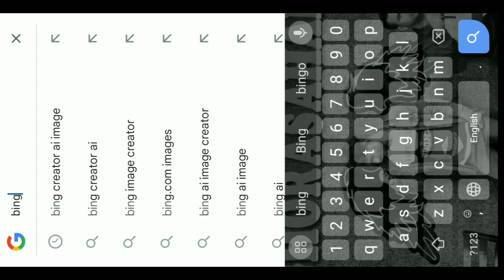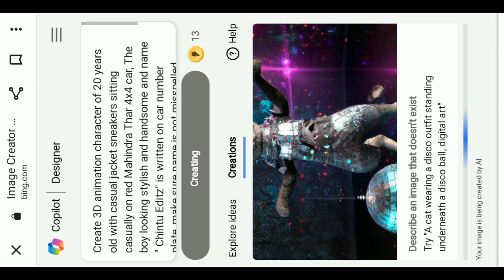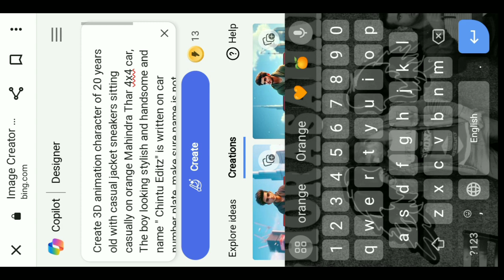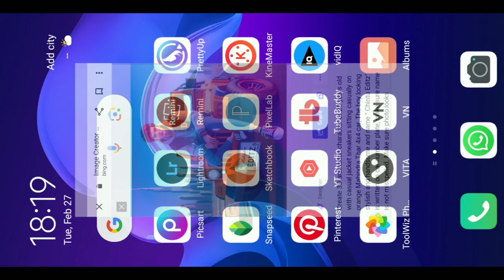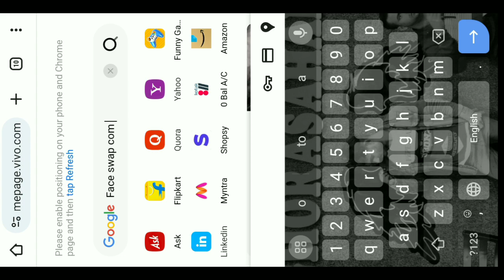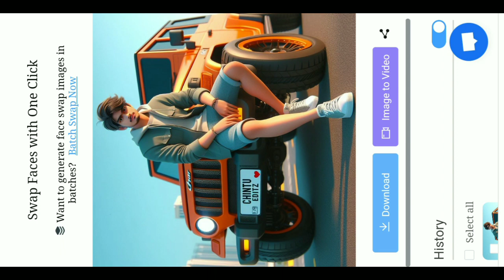Attitude Boy With Thar Car Ai Photo Generator | Bing image Creator Tutorial Free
your Queries 👈
ai creator

Photo ko Gora Kaise Banaye | Picsart me photo White face Kaise Karel step by step PicsArt editing |
tutoriall All Tips Step By Step | Mobile Retouch Editing Tutorial | best editing tutorial | New Stylish Editing Clear face Straight Hair Style Stylish Look IPicsArt Photo Manipulation Face Smooth Photo Editing Tutorial Step by Step In Hindi | How to Whiten or Lighten Skin in Picart | Change Face Color From Dark to White Tutoriall PicsArt Skin Retouching Tutorial | Advanced Tricks | How to make a Smart Face in PicsArt | How to Get White Face Skin in Outdoor Photo in Picart in Urdu Hindi | How To Face & Skin Smudge Glowing in Using Picsart PicsArt Photo Editing White Face |
Background Change Manipulation Editing | Picart Tutorial How to Retouch Skin Flawlessly with Frequency